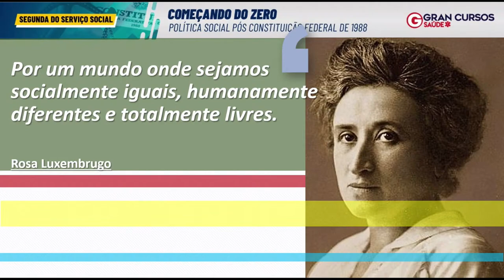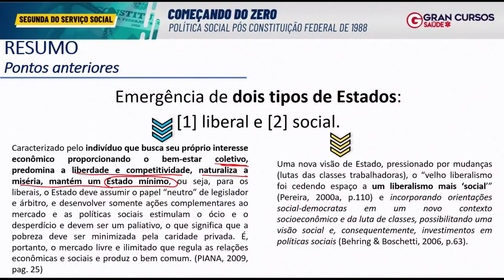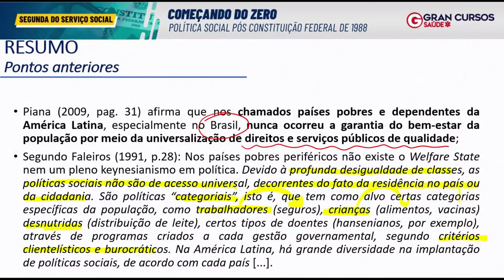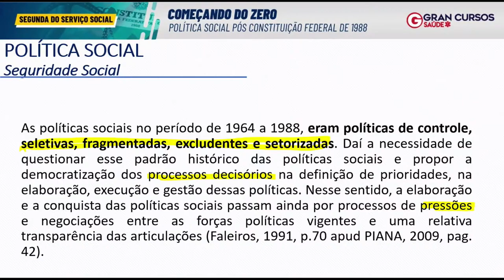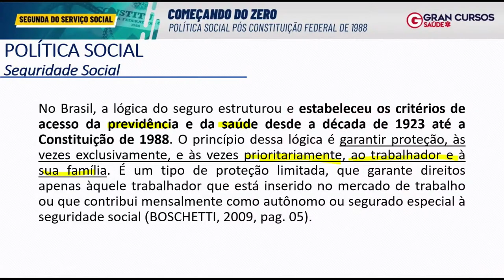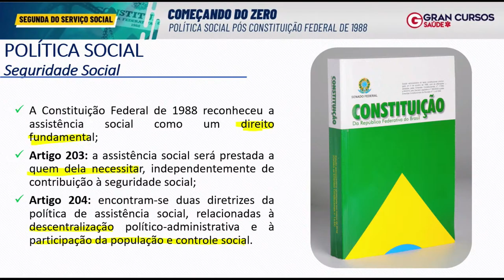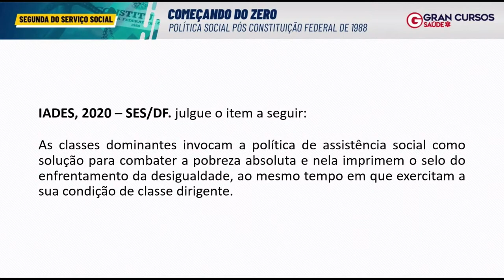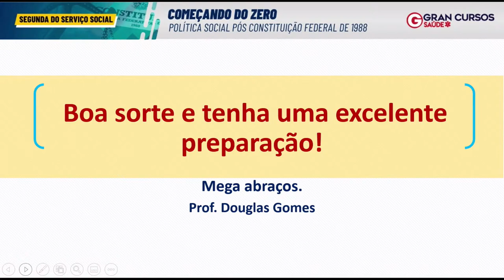Segunda do Serviço Social: Política Social Pós Constituição Federal de 1988 com Prof. Douglas Gomes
Aplicativos EXCLUSIVOS para Assinantes Ilimitados:
🎧 Gran Audiobooks: